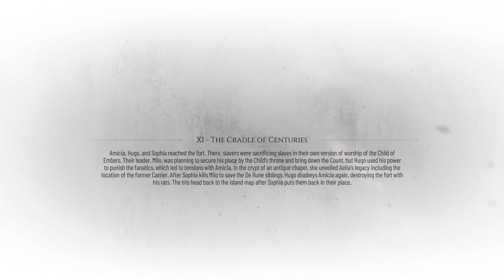A Plague Tale : Requiem HARD Walkthrough Part-11 (HINDI + ENGLISH)